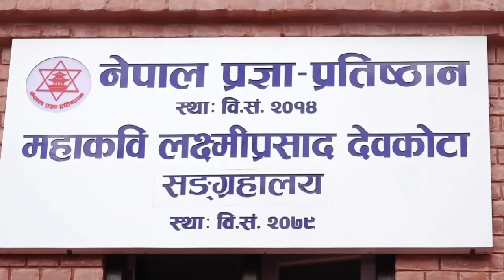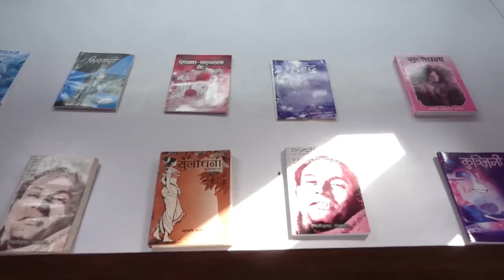24 Oct 2022 0 7 PM Janakpur news 2079 7 7 gate Pooja Prakash